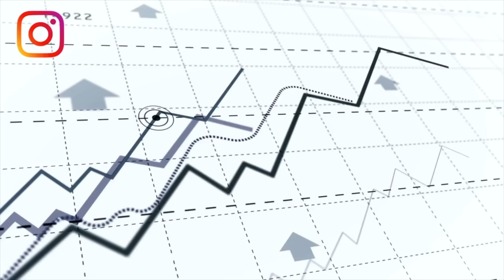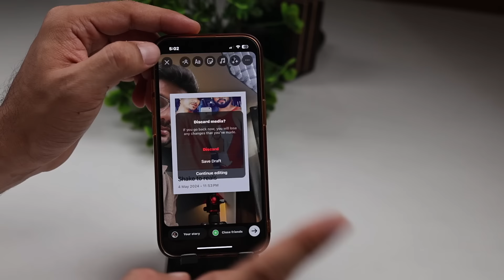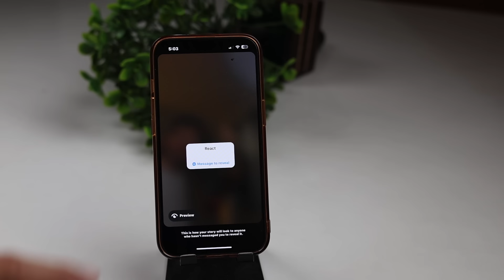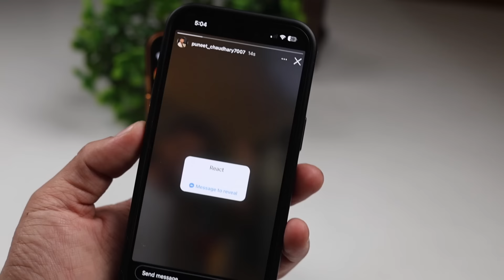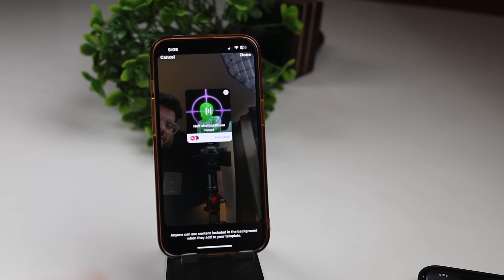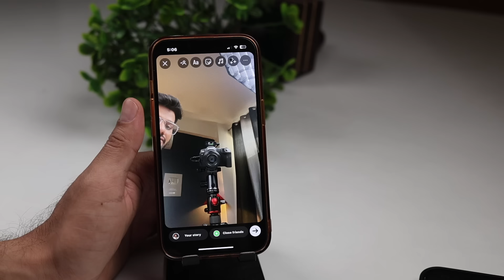100x Instagram reach | Instgaram New Update | Instagram cutout, reveal, shake to see message 🔥 🔥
Hello Everyone,
100x Instagram reach | Instgaram New Update | Instagram cutout, reveal, shake to see message

🤞🏻KEEP SUPPORTING